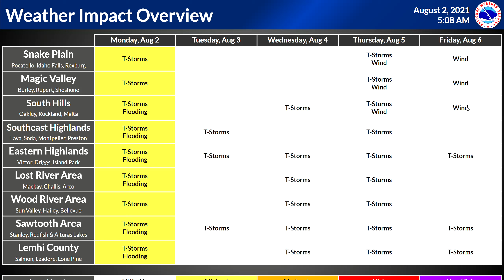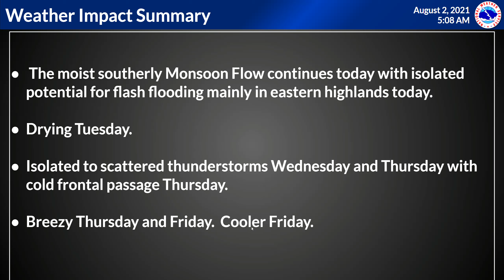8/2/21 Hazard Briefing - Showers and Thunderstorms one more day.